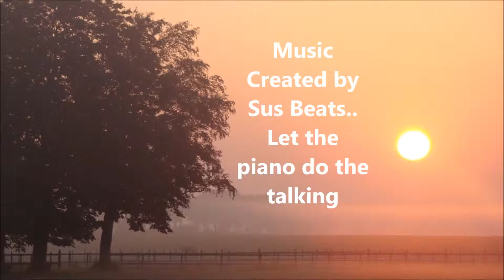Hip hop Beat Sus Beats The Sun Of God Sick ass Beat